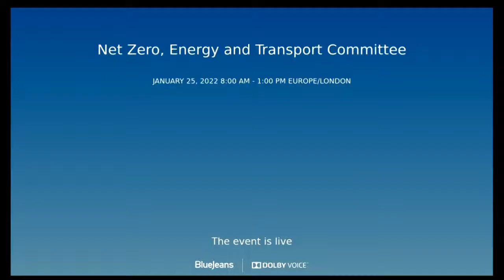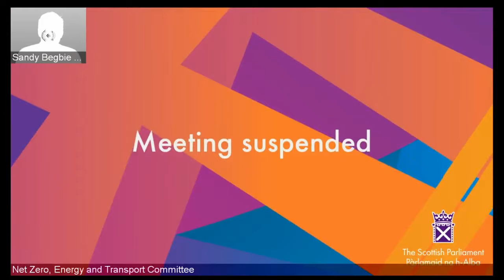Net Zero, Energy and Transport Committee - 25 January 2022